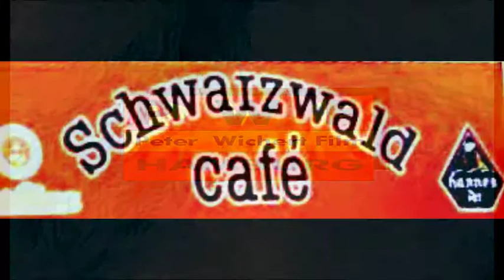Wichert-Film Wiedergeburt im Schwarzwald Cafe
Wiedergeburt im Schwarzwald Cafe Feier mit Freude .bei Guten Essen und Bier